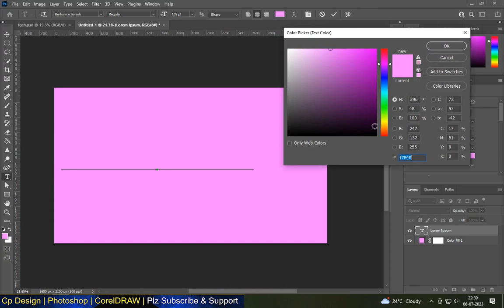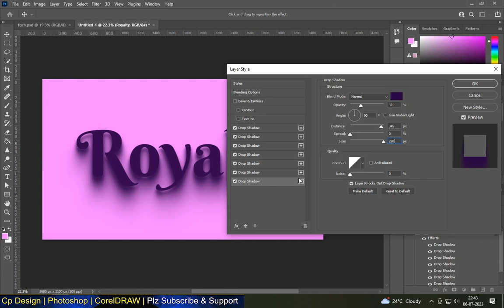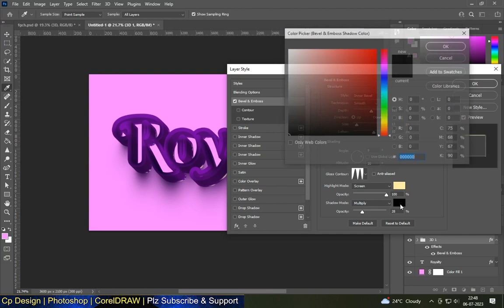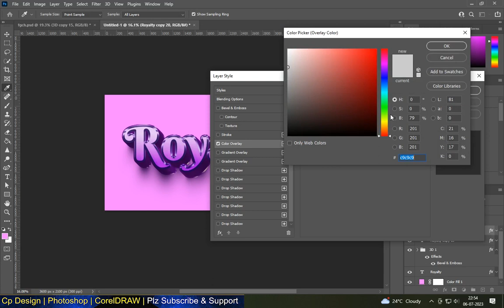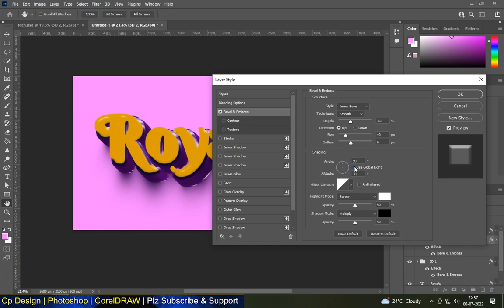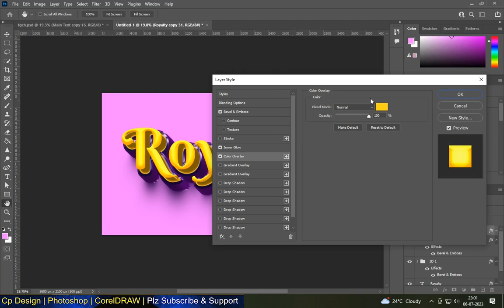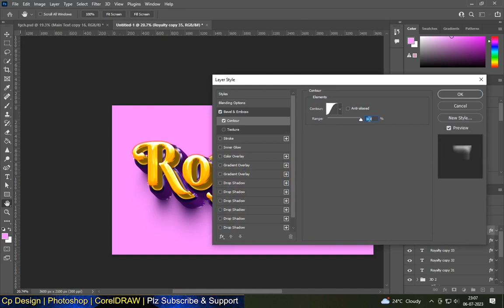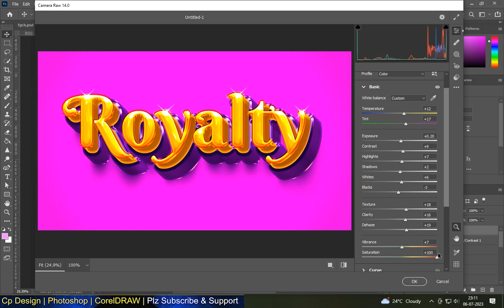3D TEXT EFFCT IN PHOTOSHOP | PHOTOSHOP TUTORIAL 2023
3D TEXT EFFCT IN PHOTOSHOP | PHOTOSHOP TUTORIAL 2023